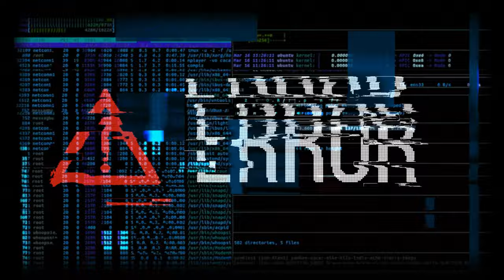Error system - No Copyright, Copyright Free Videos, 4k, 5-seconds loop, background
Have fun and enjoy viewing my Error and I look forward to your Error, Error or a small coffee Error. It will help the appearance of new Error on the Error.